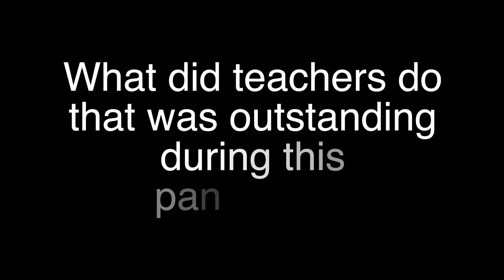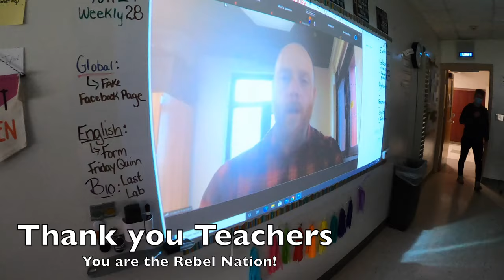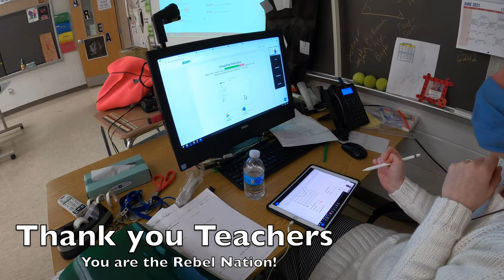Rebel Vlog - Teachers are Special Episode 11